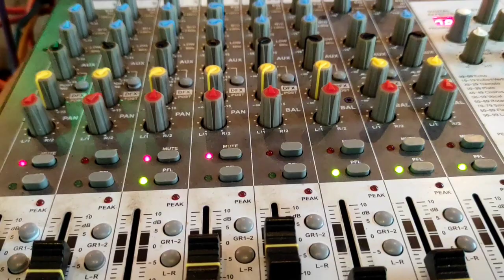Musical Program org. by Sarovar Samity(BARAPUTTABONG)vlog90